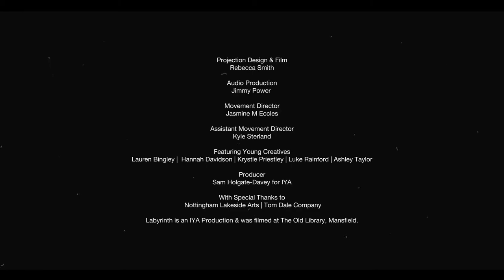LABYRINTH - Projection Technology and Dance Collaboration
"LABYRINTH" is an exploration of worlds, where analogue and digital elements interweave to create a beautifully futuristic journey.

In a world where digital technology is woven into the everyday, and where the virtual is increasingly becoming reality, Labyrinth uncovers a future where the human body and technology exist in harmony.

Devised and performed by 5 Young Creatives this innovative performance film fuses together street dance, commissioned experimental music, and digital art and technology.

The piece was developed organically during a one week intensive at The Old Library.

The young creatives led the project with Music Producer Jimmy Power, Projection Artist Bec Smith, & Choreographer Jasmine Eccles.

MUSIC: Commissioned Experimental Electronic Music piece from Music Producer Jimmy Power called Labyrinth.

We hope you enjoy all of the music, short films, media projects and other variations of Art Production on our Channel.

Then you'll be able to stay up to date with all of our content and never miss a video!

| QUANTUM VISUALS |